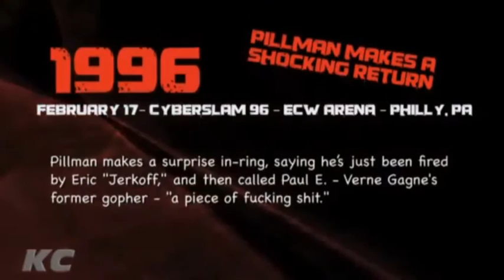Raven on Brian Pillman controversial promo at ECW CyberSlam 1996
Shoot Interview from June 2015
Kayfabe Commentaries – Timeline: The History of ECW – 1996